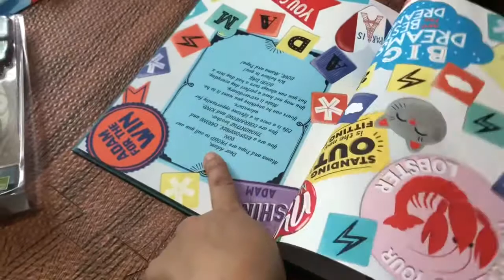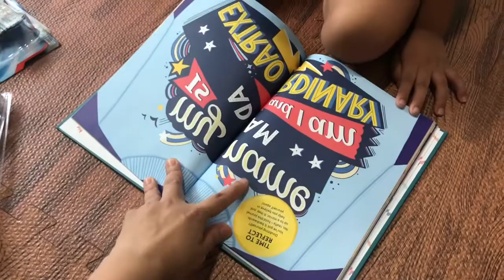Adam is Seven!